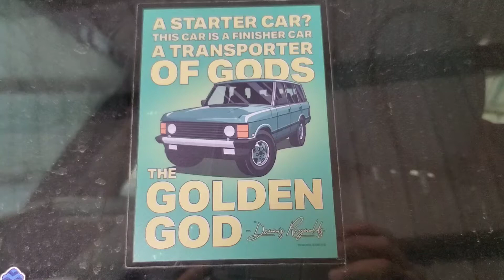It's always sunny in surfside. Stuck TRD.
Spotted a TRD Offroad Tacoma stuck on my way back home. I didn't notice his wheels the wrong way when I was pulling him. Good thing he honked because he wasn't stopping me with the brakes.

P38 Range Rover
2" Lift HD springs Atlantic British
Atturo Blade M/T Tires
ARB snatch strap
offroad recovery